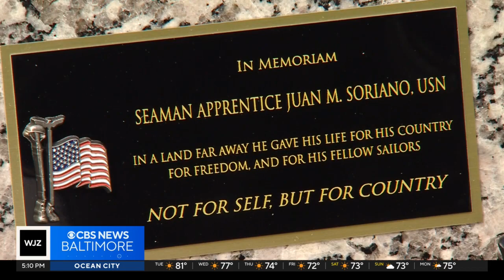Memorial Day ceremony at Dulaney Valley Memorial Gardens honors Maryland's fallen service members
The 57th annual Memorial Day Ceremony was held Monday at Dulaney Valley Memorial Gardens, honoring fallen service members with ties to Maryland and paying tribute to all fallen service members.